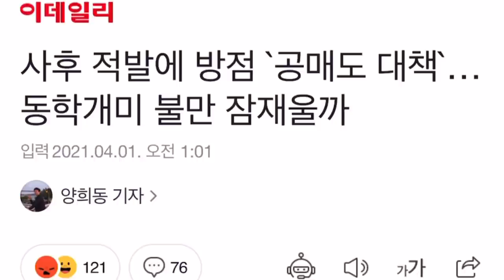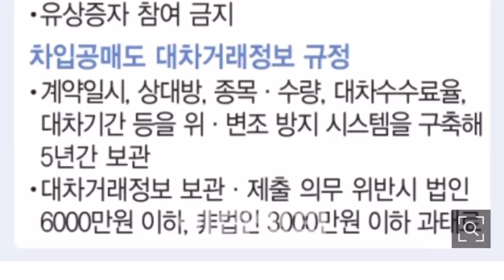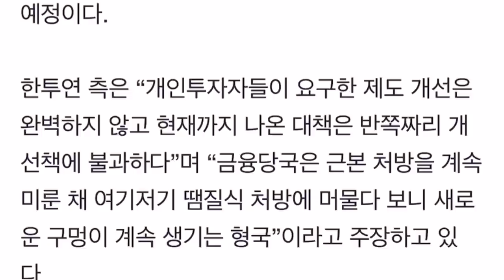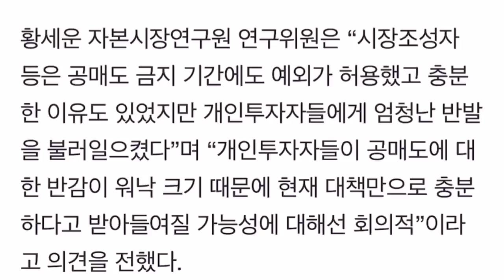셀트리온 공매도 잔고 399만주!!